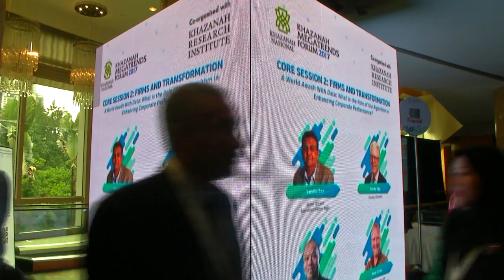KWAP Sets 1% Asset Allocation Of More Than RM 100 Bln For Tech Space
Retirement Fund Incorporated, KWAP has set a one percent limit of its over RM 100 billion fund size for technology-based investments to generate returns from the sector.

At present, its Chief Executive Officer, Datuk Wan Kamaruzaman Wan Ahmad said, investment in the technology space stands at RM 296 million, well below the asset allocation.

He said KWAP's existing investments in Uber and two technology funds have helped KWAP familiarise itself with the technology industry.

Datuk Wan was speaking on the side lines of the Khazanah Megatrends Forum 2017  today.

KWAP is also looking at local technology champions that are capable of growing beyond the domestic market.